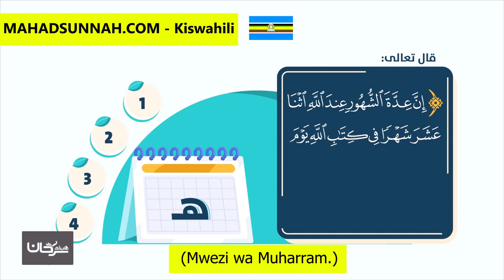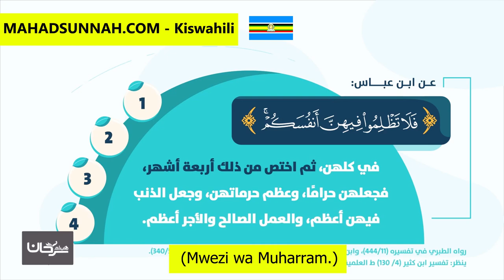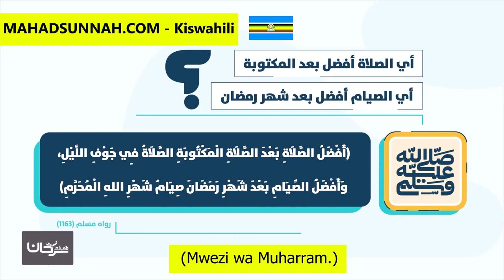Mwezi wa Muharram شهر الله المحرم